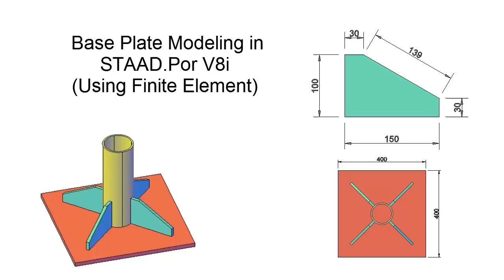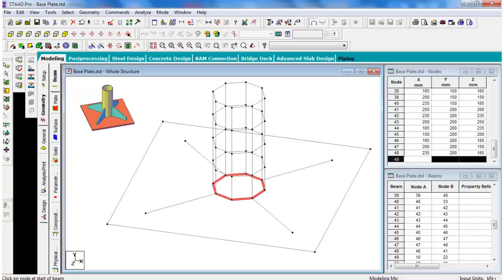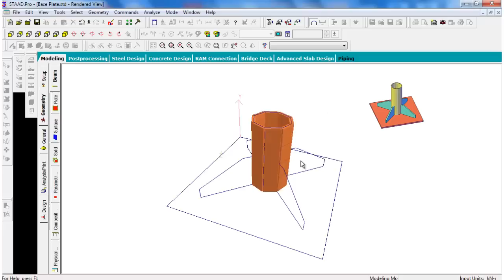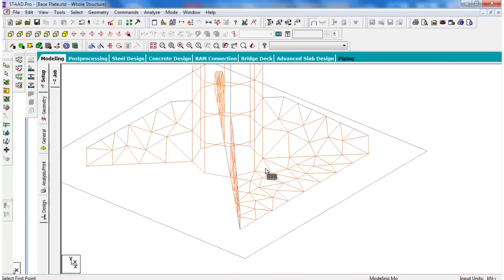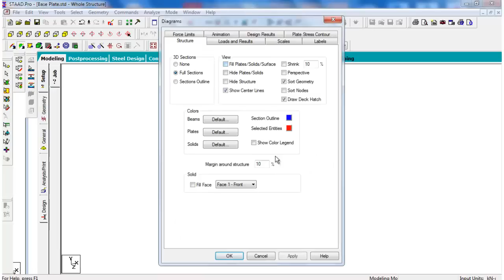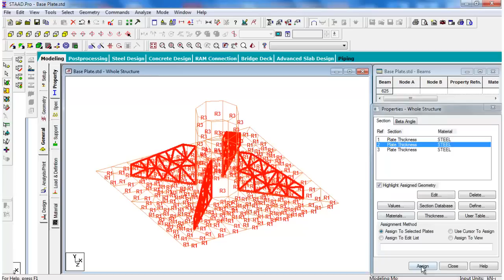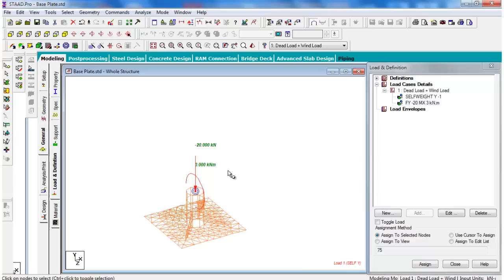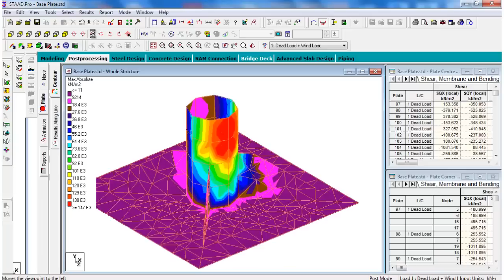Base Plate Modelling in Staad Pro V8i-Finite Element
In normal situations Base plates are designed using codebase procedures (e.g. AISC-ASD).  But most of the times Structural Engineers often run into situations where there are no codes available to design a particular type of a base plate.
In these situations, an engineer may opt to do a finite element analysis on the base plate. STAAD.Pro V8i is equipped with a lot of mesh generation and loading tools.
The purpose of this document is to demonstrate how engineers can analyze base plates using STAAD.Pro V8i.

Exercise Problem:
Create the following base plate geometry in STAAD.Pro.
Base plate size: 400mmX400mmX14mm
Pipe: Ø100, Wall thickness= 10mm
Stiffener: 150mmX100mm X10mm